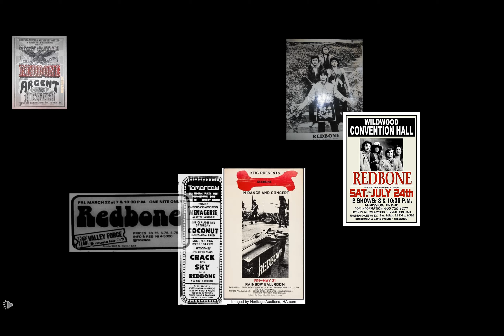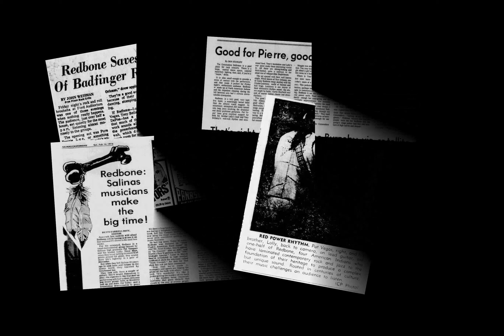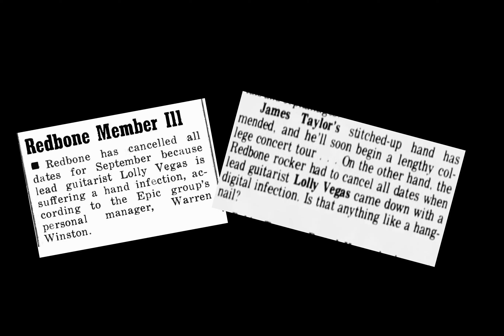One Monkey - Redbone - Message from a Drum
Special thanks to Rev. Arturo Perez (Love Well!) and Phillip Morning Bear DéMarks for photos and artwork.

Please click the link below and sign to help get Redbone into the Rock & Roll Hall of Fame!

Barbara Kauss, a U&U Production